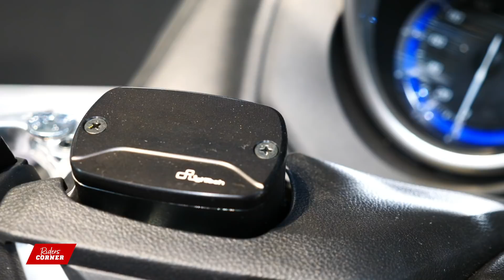Yamaha T-Max by Bihr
Vous vous demandez comment améliorer votre T-Max ? 🤔
Découvrez comment nous avons préparé le T-Max exposé au Salon de Paris !
Et retrouvez toutes les pièces dans le réseau de distribution BIHR !